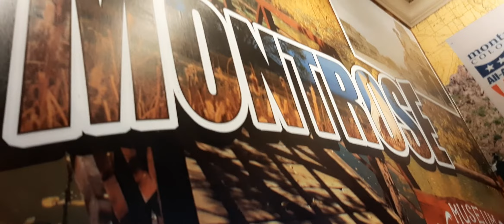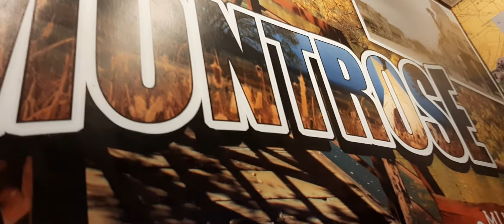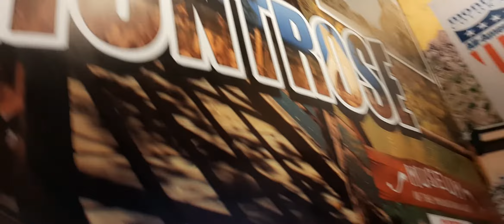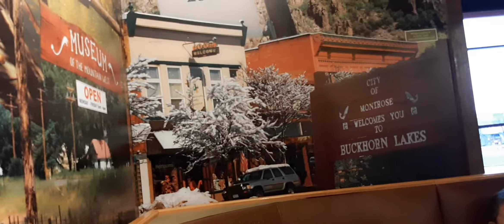Disfrutando una comida con la familia.